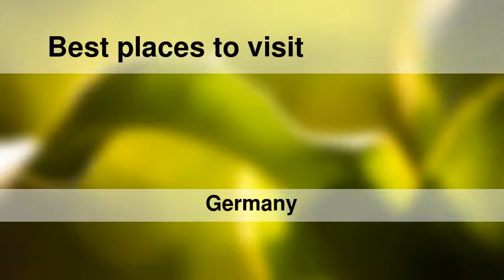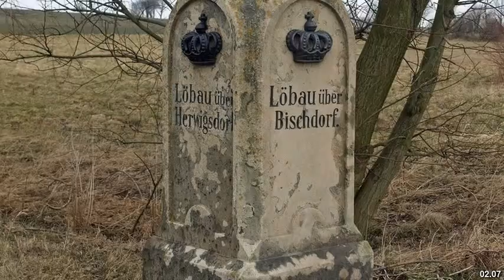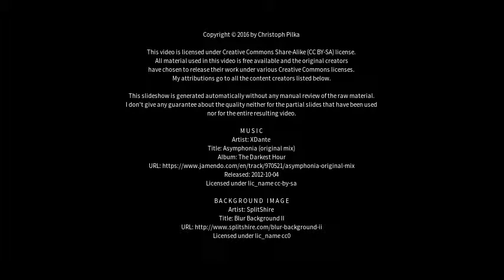Best places to visit